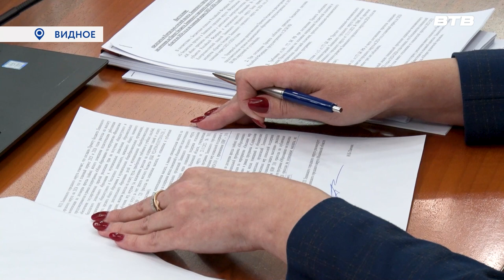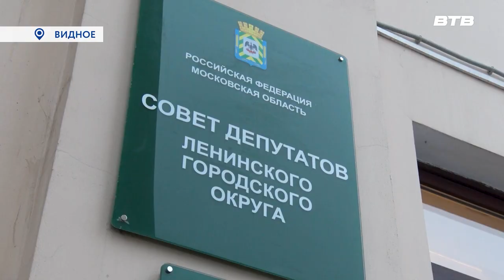ДЕПУТАТСКИЙ ЧАС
Совет депутатов Ленинского городского округа провёл внеочередное 74 заседание. На повестке дня были вопросы, касающиеся социальной сферы и земельной политики. Также в ходе заседания народные избранники утвердили бюджет муниципалитета на 2024 год и плановый период 2025 и 2026 годов.